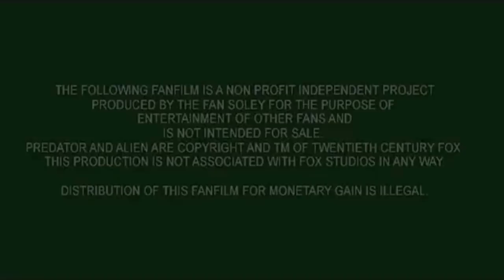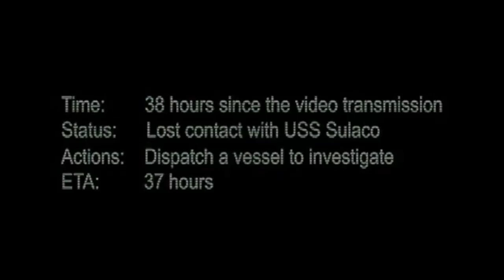AVP Redemption by Alex Popov Part 1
I goldiegoo/DivineAvenger did not make or have anything to do with this movie - this is all Alex Popov! It is on my channel to get more people to watch this awesome fan made movie.  Enjoy.
AVP:Redemption fan film made by Alex A. Popov for the purpose of entertaining the fans of both, Alien and Predator franchises, and also to share his vision of what Alien VS Predator film should be. The total budget for this film was about $500 and over 2 years of his free time :) It took so long because it was a ONE MAN project. Alex did all filming, directing, Editing, VFX compositing, sound design, You name it. Special thanks to "Swidhelm" for Alien 3D models, "ID Software" for Doom 3 and "Thearrel 'Kiltron' McKiney" for the level designs that Alex used for some environments for AVPRD, also sound engineers from "Valve" for awesome HL2 sound FX that also were used in post-production and all his friends that let him boss them around during filming, Alex knows that Predator costume was VERY HOT to wear. :)
So hopefully you enjoyed it.